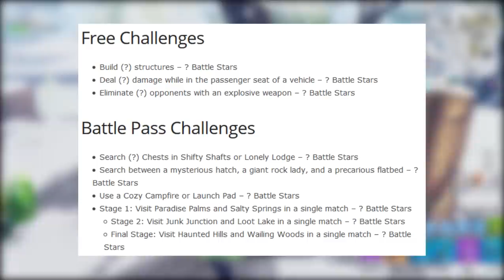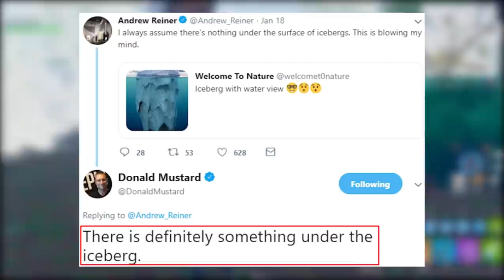FORTNITE - NOVO MODO ESPECTADOR e SKIN JOGADORA DE TÊNIS?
Fala galera, Vagabbss aqui com mais um vídeo, e dessa vez falando muitas novidades do Fortnite Battle Royale, como o Retorno Double Pump, Novos Itens, Skins, Novo Boneco de Neve, Desafios Semana 8, Modo Espectador e mais. Espero que gostem :)